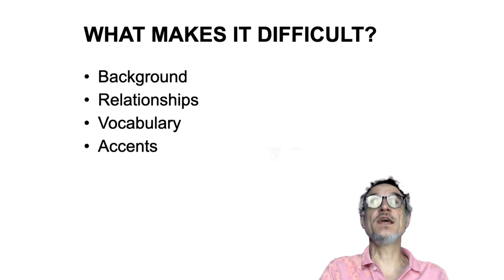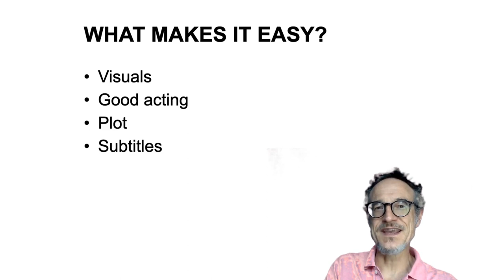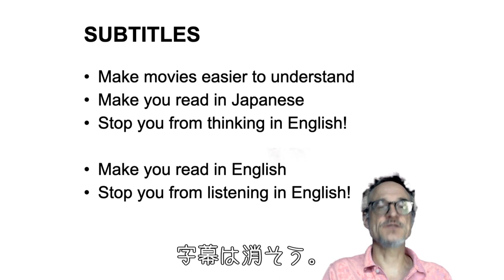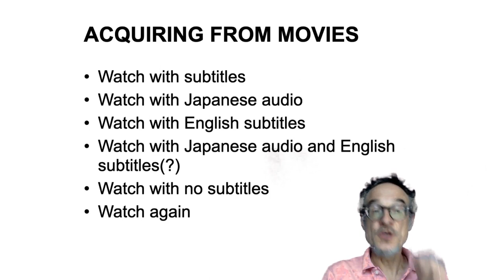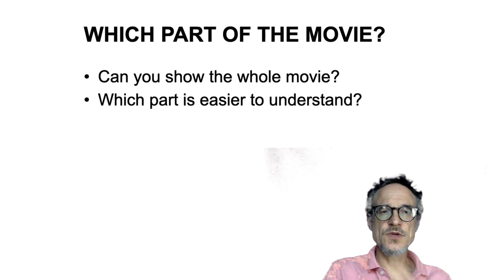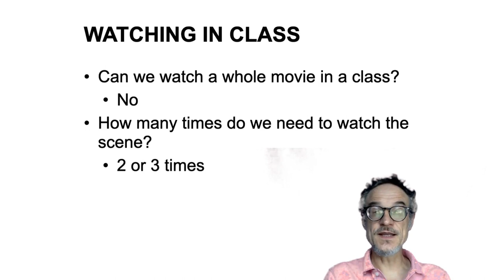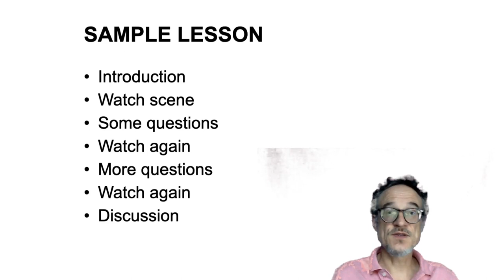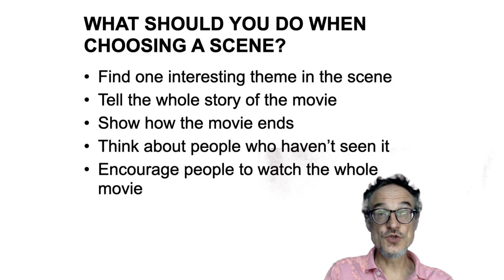Choosing a Movie Scene - Part 2